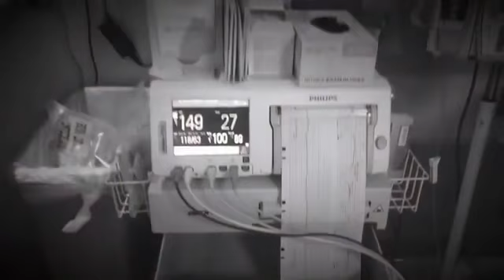Появился на свет Андреев Мирон Кириллович 9.02.2018